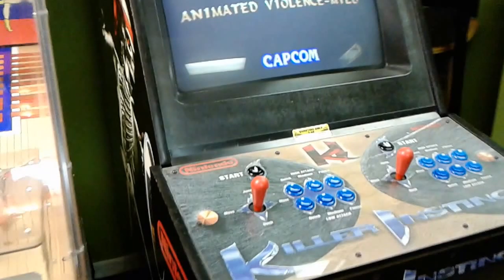Video Game Rescue Pinball And Arcade Line-Up on 11-22-2016 in Jacksonville FL